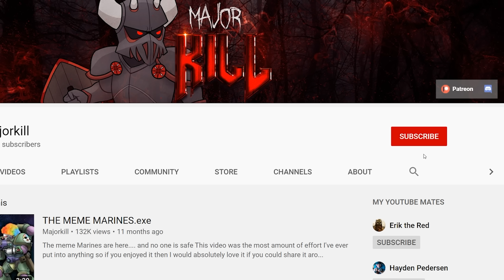The 5 Most Horrific Fates In Warhammer 40k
There are many terrible fates in Warhammer 40k - today we look at 5 of the absolute worst that specific characters have endured.

Artwork in Thumbnail by :
From battlefleet gothic armada 2

The 400k Majorkill Merch is live now!

Pick up the Major Minis here

Every purchase gets you a free video message!